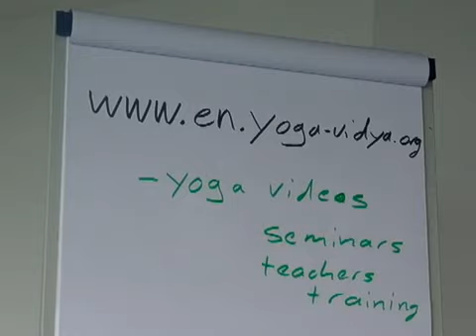Yoga Eye Exercises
To improve eyesight and help relax the mind.
You are advised to take off your glasses when doing any eye exercise